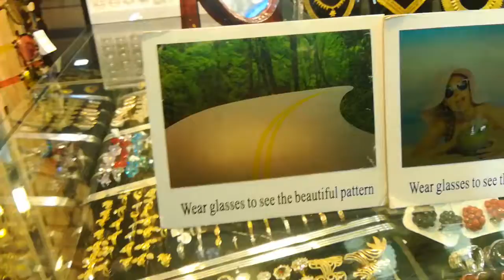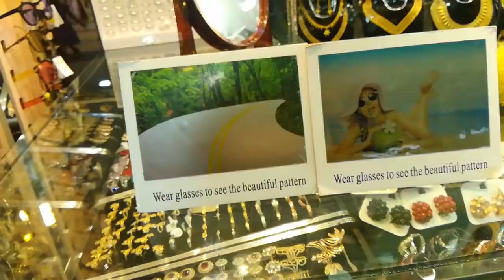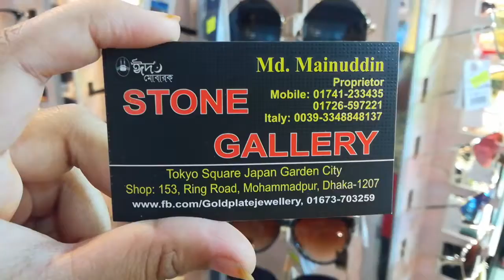New and letest collection of sunglasses..(chep rate)..ladise and gesnts..-2018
hello people i'm back again with a new video for u .tis video has new and letest collection of sunglasses..who's have powre glasses they use this ...and those galsses have chep rate. for ladies and gesnts

shanta islam
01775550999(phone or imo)